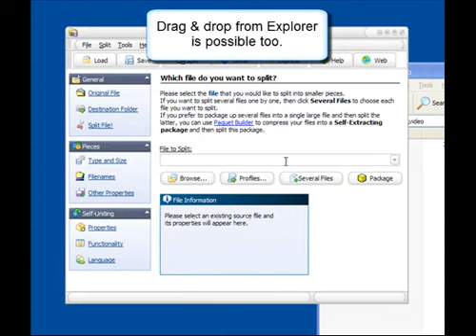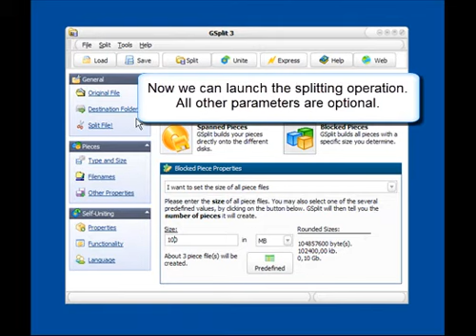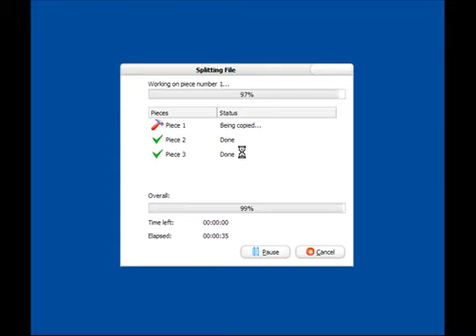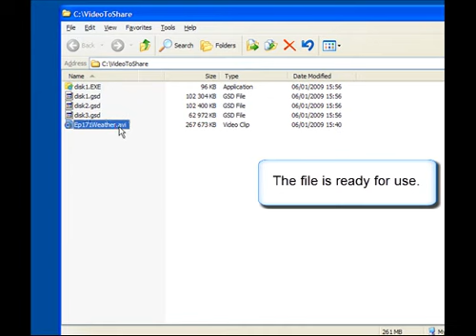Split and Share Large Files with GSplit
This video tutorial is about GSplit, a free file splitter that lets you split any large file into a set of smaller files called pieces.